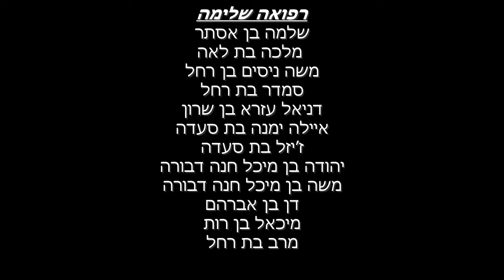דף היומי מסכת יבמות דף כז עם הרב עזרא קצין | ה׳תשפ״ב